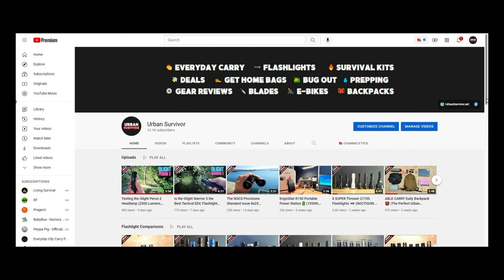Step up your Home Security with a Door Barricade Bar from SIHNMAN [Install and Tested]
Stay up to date with the latest gear, videos and Giveaways!

** In some cases I have partnerships and/or sponsorships with the companies I work with and also may receive commissions when you click our links and make purchases. However, this does not impact my reviews and comparisons. I try to keep things fair and balanced, in order to help you make the best choice for you. **